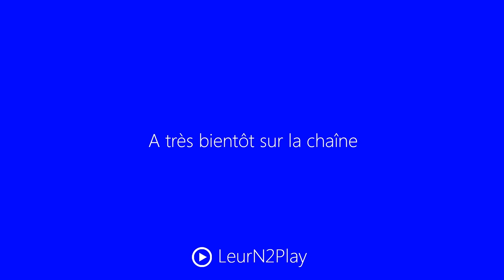Let's Play LOTR : War in the North Fr HD : ep 11